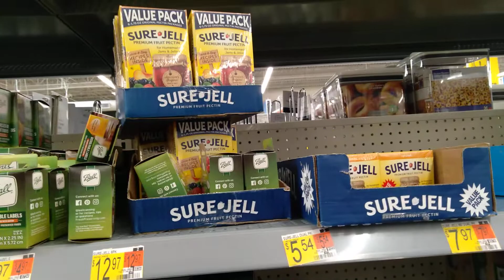Outlook on Canning Supplies for 2022 ... are they in your store ?